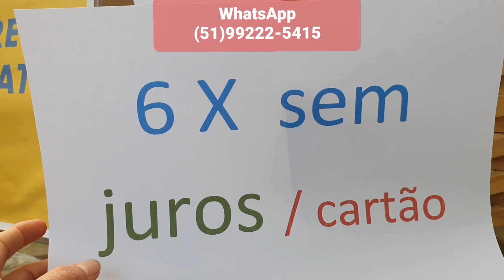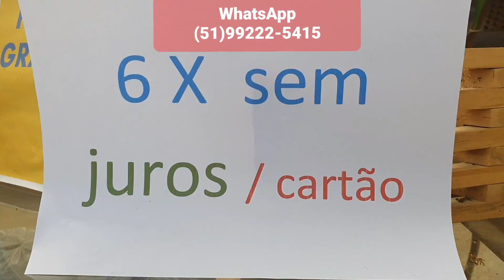Somente Hoje Desconto de 450 reais nesta Caixa Orquideas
Pacote Especial da Última Quarta-Feira do Mês

- 1 Phaleanopsis Especial
- 1 Dendrobium CrisotoXum
- 3 Cattleyas Grandes
- 3 Cattleyas Médias
- 3 Cattleyas Intermédias
- 3 Cattleyas Bebê
- 3 Dendrobium Nóbile
- 3 Oncidium
- 3 Vanda pré Adulta
- 3 Cymbidium Havaiano

E os MEGA BRINDES
- Brinde 2 Frete Grátis
- Brinde 3 Pagamento 6 X sem Juros
- Brinde 4 - 1 Orquídea Ryconthiles
- Brinde 5 - 1 Oncidium especial
- Brinde 6 - 1 Miltonia
- Brinde 7 - 1 mini Cattleya especial
- Brinde 8 - 2 lindas suculentas

Tudo isso em 6 X  R$ 149,90 sem Juros no cartão
A vista PIX R$ 899,00

APENAS nesta QUARTA-FEIRA
R$ 1349 por R$ 899,00